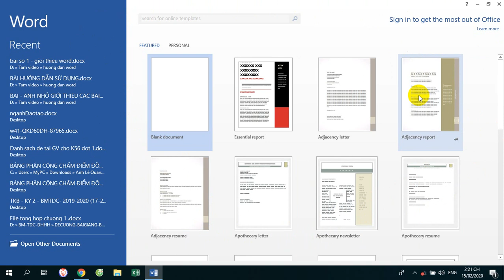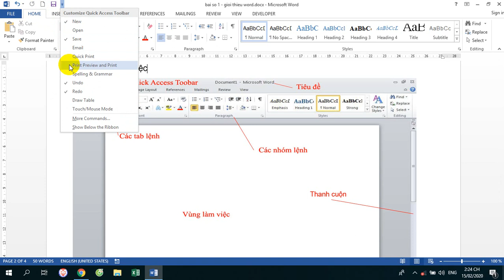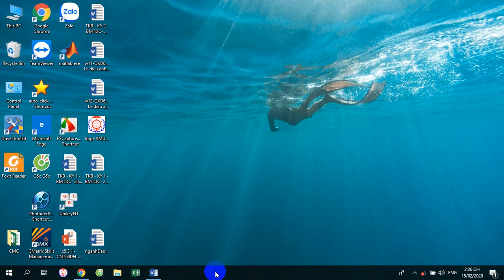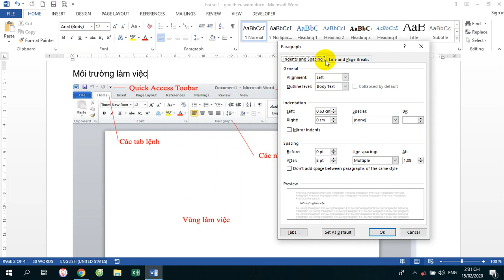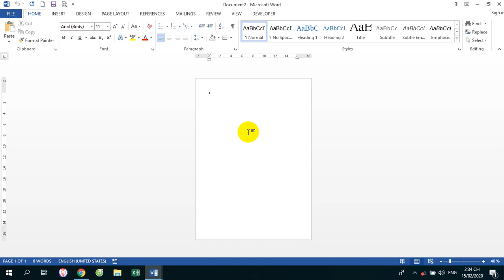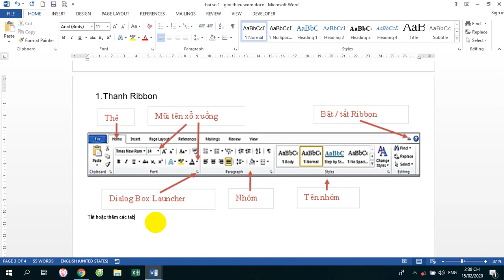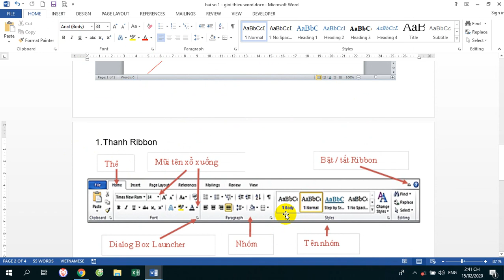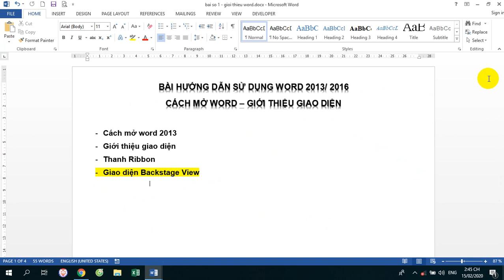[word 2016/2019/2021] - Hướng dẫn giao diện Word - Bai 1.1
BÀI HƯỚNG DẪN SỬ DỤNG WORD 2016/ 2019/2021
CÁCH MỞ WORD – GIỚI THIỆU GIAO DIỆN
- Cách mở word 2013
- Giới thiệu giao diện
- Thanh Ribbon
- Giao diện Backstage View